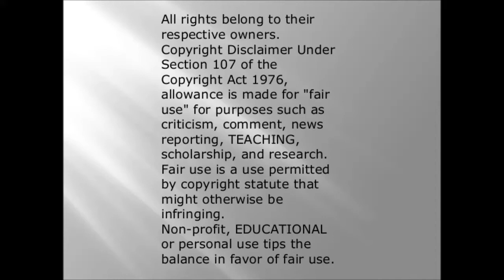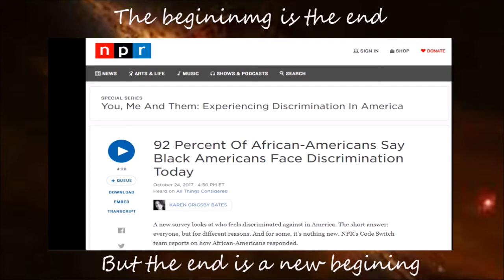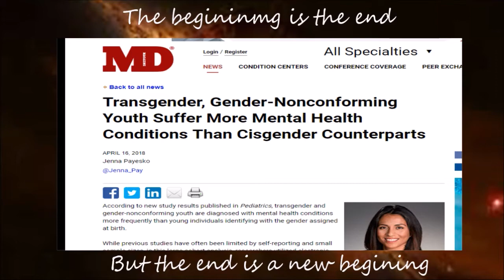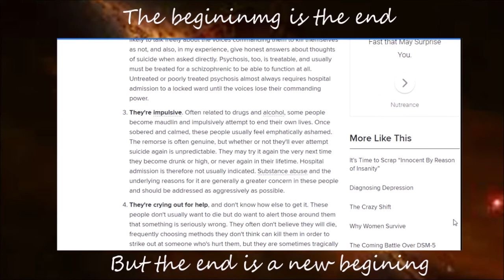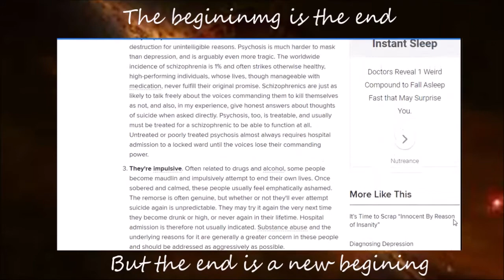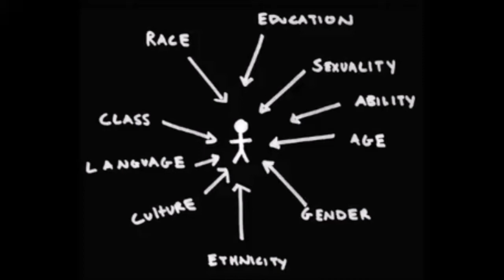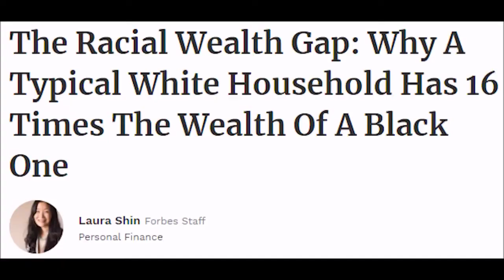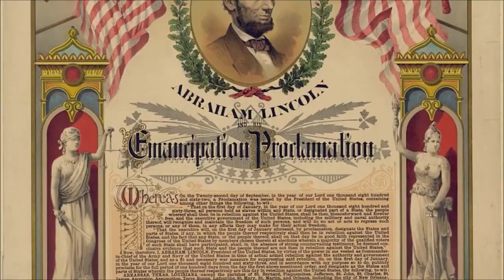the most race baiting video I've seen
so looking through the interweb i fond this creator i,ve seen before and a new video up. so i watched it. little did i know the racist why in which they addressed their problems onto one whole race, gender and sexuality. let me know what you think of the response i've made to it.

source